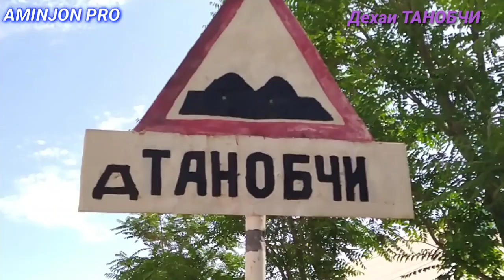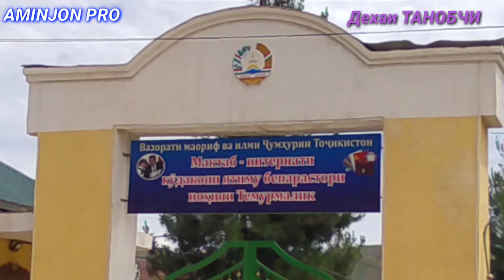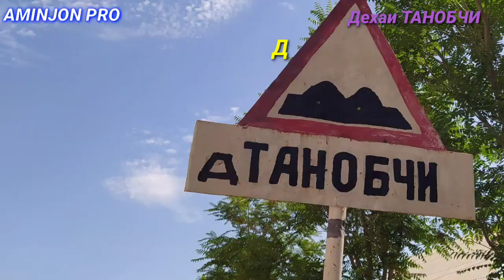Дехаи ТАНОБЧИ Нохияи Темурмалик. Тамошои деха